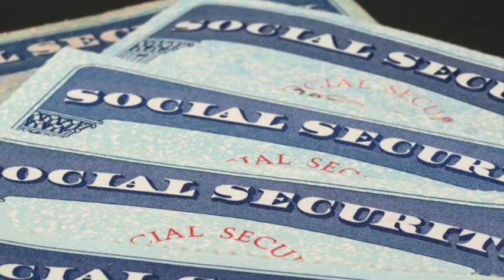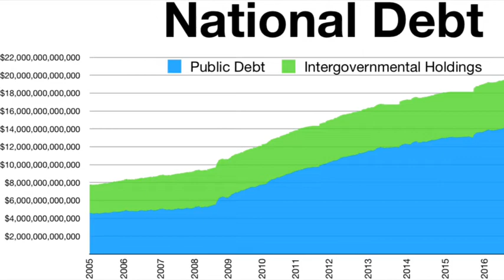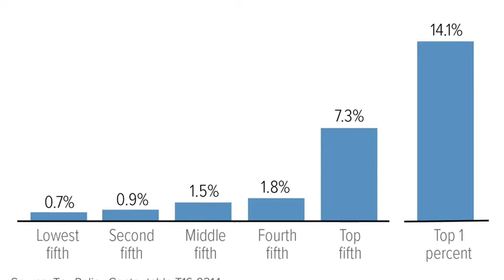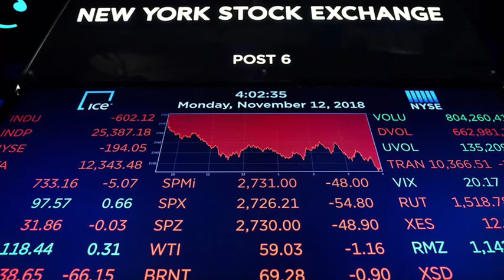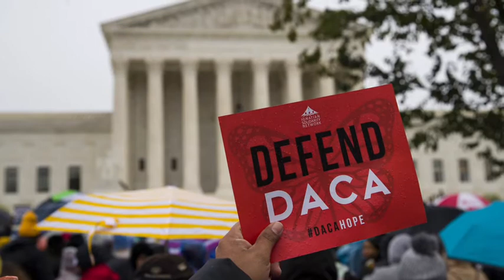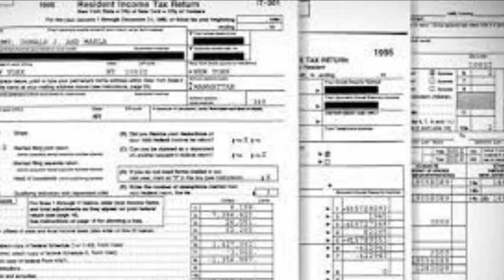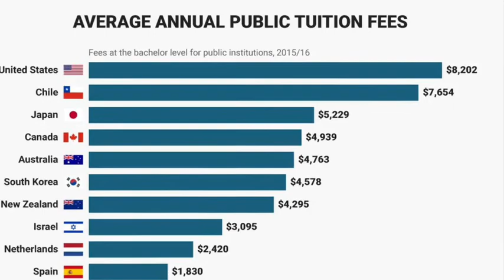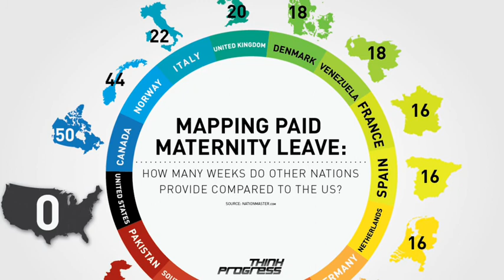CTP Know The Truth October 29, 2020. You don’t have to believe me! LOOK IT UP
The promises Trump made and didn’t keep. And it’s a lot of them. Music by John Williams